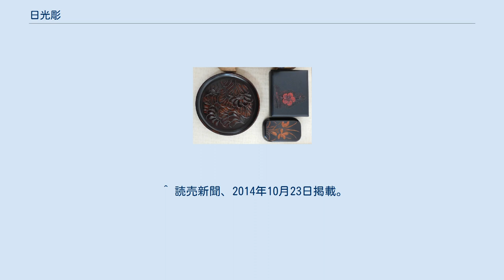日光彫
日光彫（栃木県庁昭和館展示品） 日光彫（にっこうぼり）は、栃木県日光市特産の彫刻である。
 素材の木材として、トチノキ、ホオノキやカツラ等を乾燥させて使用する。
1975年（昭和50年）頃までは栃木県産のトチノキを多く使用してきたが、それ以降は北海道産のカツラの使用が多い。
近年は合板の使用も多い。
材木は貯木場に置かれ、機械により柾目に製材された上で自然乾燥（0.5 - 1年間）、電気乾燥（7日間ほど）を経て日光彫に供される。
 墨付けの上切断加工され、再度電気乾燥（約0.5日）させた後、適切な形に成型される。
主に機械を用いる。
 彫りは、ひっかき（日光三角刀）を用い、木地に模様をひっかき彫、沈み彫、浮し彫などの技法が用いられる。
このひっかき刀は他の彫刻の類いとは違い、切り出し刀など複数の刃物を用入らずに済むよう、工程を簡易化するための道具であるとされる。
絵柄は菊、桜、梅、ニッコウキスゲなどが多い。
また平面部分には塗料の乗りを良くするために『星打ち』が施される。
 日光彫りというものが現れた昭和当初、塗りは『日光朱堆塗』という技法も使われていたが、現在は漆は使用せずウレタン塗料がほとんどである。
 1878年（明治11年）に日光を訪れたイザベラ・バードはその手記の中で、日光の町は商店で占められ湯葉や練羊羹、山椒などの食べ物に交じって春慶塗や諸塗り物などの土産物が売られている、と記している。
明治二十年、日光鉢石在住の鬼平金四郎氏の出版物でも塗物、指物の記載のみであり彫り物があった事実は一切ない。
こうした日光彫りと呼ばれるものは鎌倉彫の発祥よりも暫く後、日光で根付いていた漆製品や指物類に便乗し、さらに鎌倉彫等からヒントを得て生まれた昭和以降の生産品である。
現在もみやげ物として生産されているが、事実上無関係である日光東照宮の名前を利用することで波紋を呼んでいる。
 日光の工芸品は歴史が古い順で日光堆朱塗（にっこうついしゅぬり）や日光盆（にっこうぼん）等があるが、『日光彫』は趣味としてはじめやすく、シニア層からも非常に人気がある。
 2014年、熊野筆とのコラボレーション作品も登場している。
 ^ 読売新聞、2014年10月23日掲載。